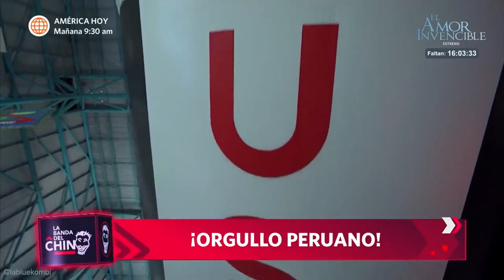La Banda del Chino: Escolar de Puno es elegida para viajar a la NASA (HOY)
¡ORGULLO!👏
Mary Calisaya, una escolar de quinto de secundaria en Puno, fue elegida para viajar a la NASA en el programa "Ella es Astronauta". Conoce su gran historia de vida y sus anhelados sueños.😱

La banda del chino, hoy a las 11:30 p.m. no te pierdas